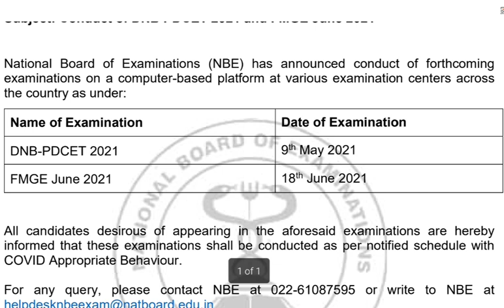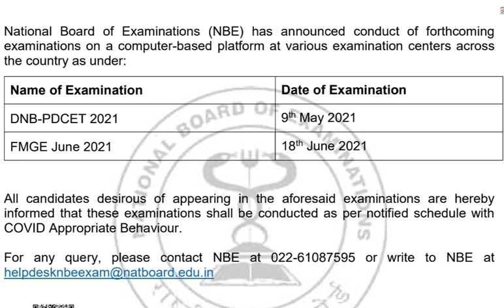NEET PG 2021 FMGE 2021 Exam Dates and DNB-PDCET 2021 Exam Dates released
👉DOWNLOAD.   E-BOOK 📚📝

👉NEET PG 2021 OPEN STATE-PRIVATE COLLEGE COUNSELING GUIDANCE E-BOOK📗📝 (Very Important)